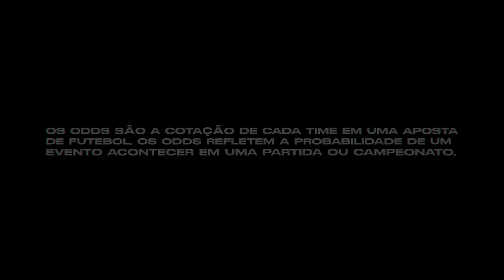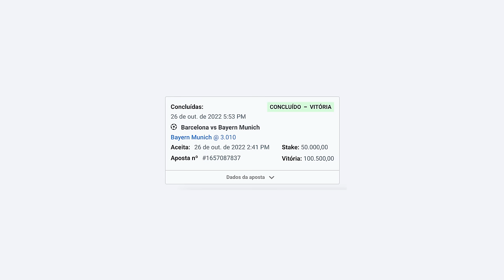SEJA LUCRATIVO: ODDS ALTAS - O SEGREDO QUE NÃO TE CONTAM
⚡Se você quer evoluir mais rápido, conheça meu clube do básico ao avançado com mais de 70 aulas, mentoria e lives com foco em análises, gestão financeira, controle emocional e saúde mental tocando no link abaixo:

| Para lucrar com aposta esportiva e transforma-la em um investimento sustentável a longo prazo, a primeira regra é respeitar a matemática.

| Neste vídeo, falo sobre ODDS, preços e probabilidades, explicando o impacto que a matemática influencia diretamente seus resultados pelo resto da vida com apostas esportivas.

| Um dos principais fatores para o fracasso de muitos apostadores é trabalhar com ODDs baixas, principalmente pela falta de conhecimento em achar que é “mais fácil bater”. Isso nos leva a uma questão delicada:

| Existe o risco matemático da análise de dados e estatísticas mas também existe um outro risco: o de dois resultados possíveis, green e red.

| Nisso, precisamos equilibrar os ganhos e perdas para não passar a vida inteira em desvantagem na hora da aposta: se eu aposto em ODDs mais baixas que 2.00, a casa já está me vencendo…

| Isso não te contam por aí e eu preparei esse conteúdo exclusivo para te explicar de uma forma simples, como você deve fazer para ajustar sua matemática básica para ser o seu primeiro passo rumo ao sucesso.

• Planilha de dados e estatísticas avançadas de forma simplificada, para
aumentar os resultados e ganhar muito dinheiro com futebol:

• Precisa de um acompanhamento mais intenso? A mentoria individual é a melhor opção pra você. Você terá o meu acompanhamento exclusivo durante 6 meses, onde te mostrarei se está fazendo certo ou errado e criarei um plano de acordo com as suas necessidades para traçarmos juntos. Só eu e você rumo ao sucesso.

• Cadastre-se na Pinnacle, uma Casa Asiática Profissional que NÃO LIMITA e NÃO BLOQUEIA contas de apostadores vencedores:

• Cadastre-se no Bolsa de Aposta, uma Exchange que não limita e ganhe um desconto na taxa de comissão:

• Quer tirar todas as suas dúvidas sobre aposta esportiva? Vai no meu Instagram e veja os destaques. Se gostar, aproveita pra me seguir: